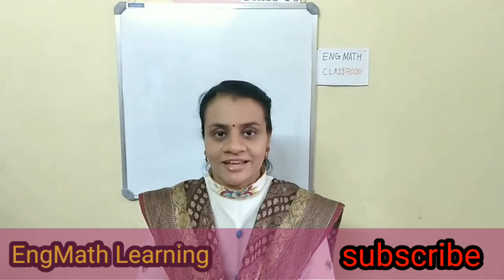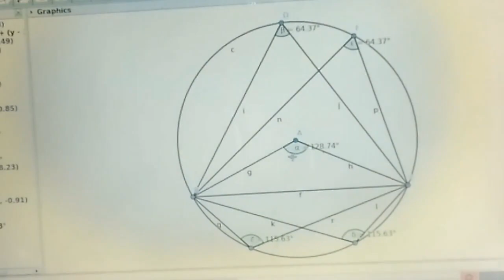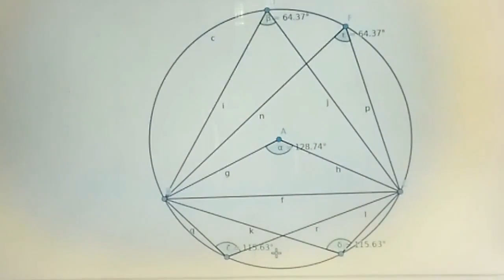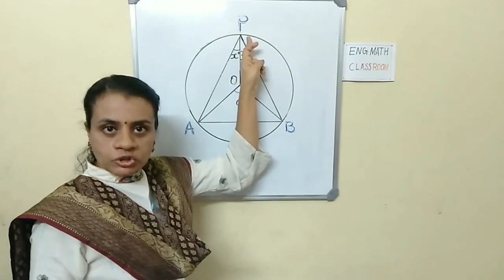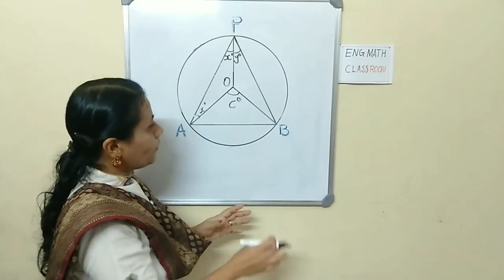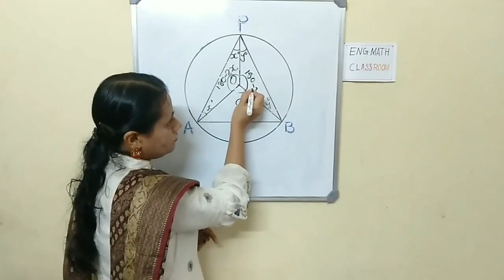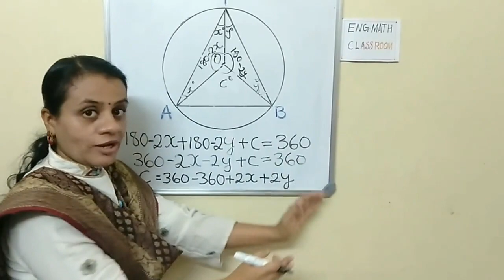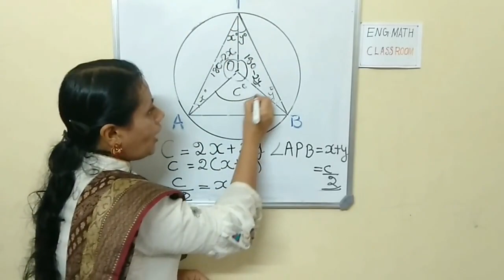Circles||Circles sslc||Chapter 2|Part 6|Circles of Kerala Syllabus|circles class 10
proving the theorem;
The angle got by joining any point on the larger part to the ends of the chord is half the angle got by joining the center of the circle to these ends.
Variables are also used for proving.
This is part 6 of circles. In this part, we discuss and learn how to solve word problems related to circles.

For Maths class, check playlist as given below.
Class 8 - Equal Triangle(Math-Equal Triangle)
Class 9 - Decimal Forms (Maths - Decimal Forms)
Class 10 - Circles-(Maths-Circles)